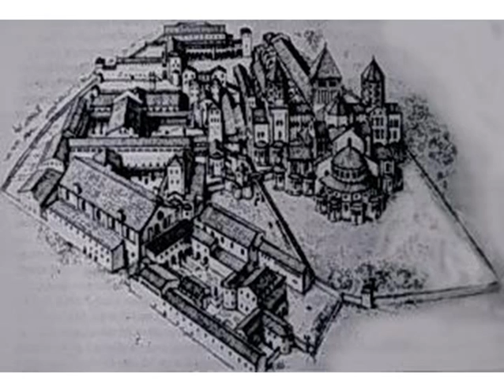St. Bernard of Clairvaux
St. Bernard of Clairvaux, honey badger, honey sweet doctor,